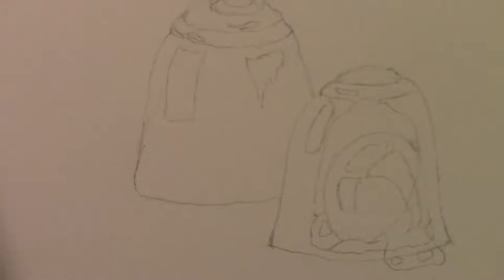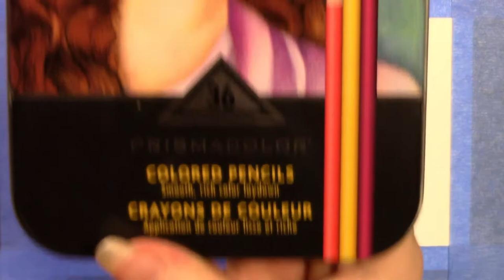Chocolate covered candy cherries 🍒 using brush pens and color pencil 🖌🖍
Chocolate Covered Cherries Brush Pens and Prismacolor color pencil. I used the brush pens then used water brush to smooth it out then after drying time, I went in with Prismacolor color pencils. I hope you enjoy this, it was fun to do.

Arteza Real Brush Pens
Prismacolor Colored Pencils
Canson Watercolor Paper